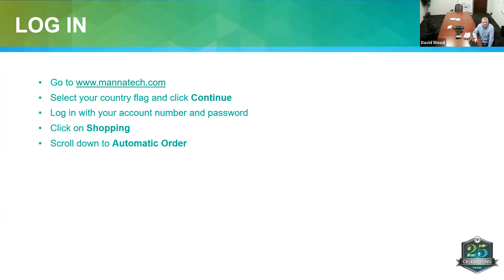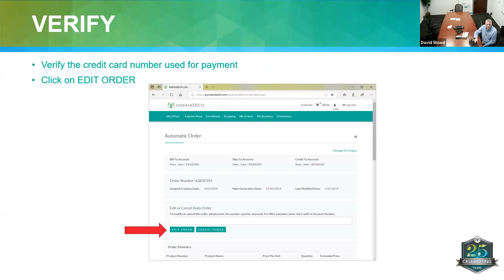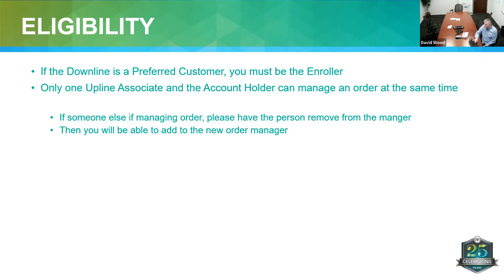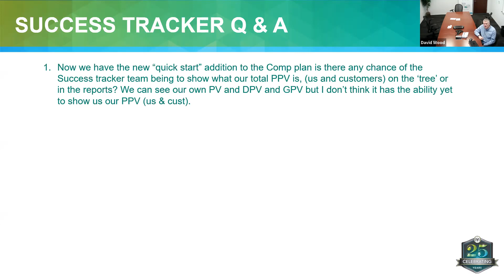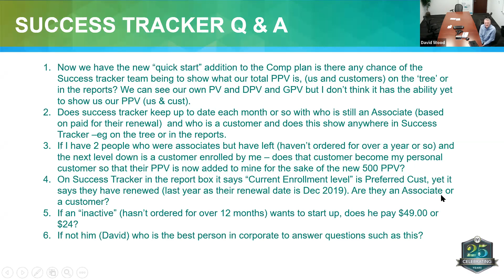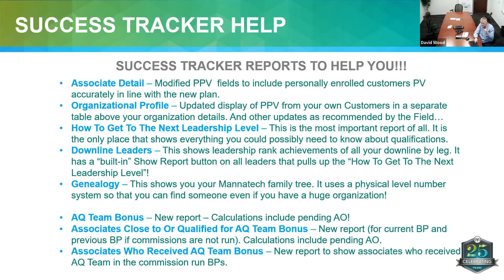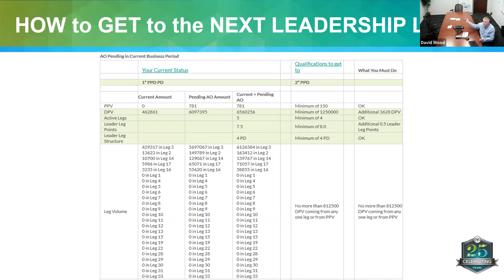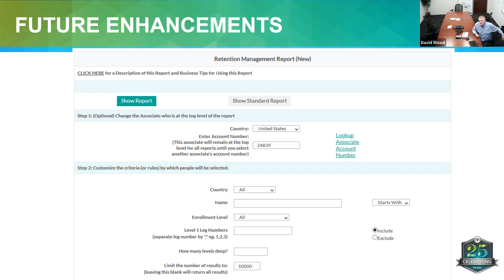David Wood – Mannatech ordering and tracking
Full training on starting and changing your orders plus the essential searches to track your business.